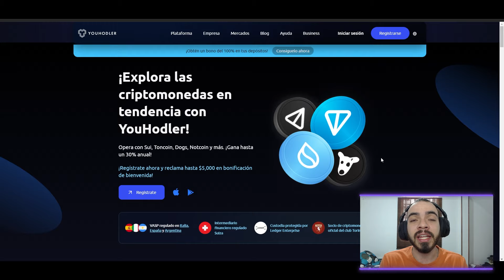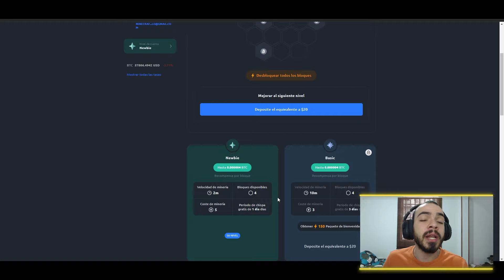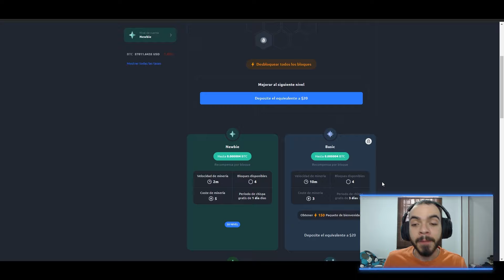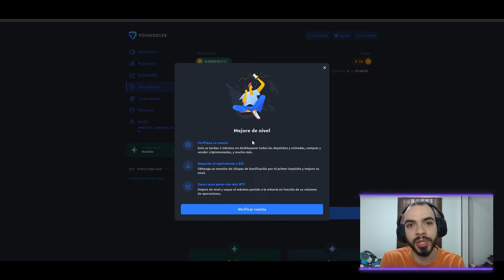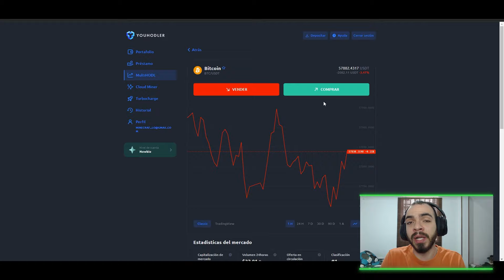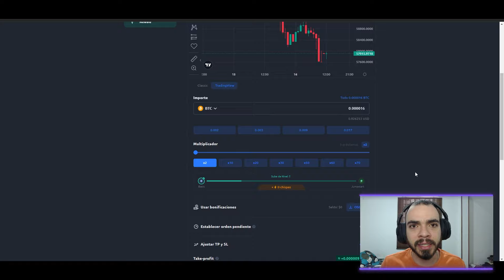✅Si HACES ESTO vas a GANAR BITCOIN GRATIS HOY mismo!! ⛏️YOUHODLER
✅Usa el código JAMS para recibir 50 chispas GRATIS!